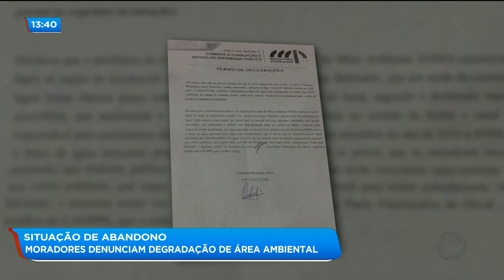BG - Situação de abandono: moradores denunciam degradação de área ambiental - 15-10-2018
Situação de abandono: moradores denunciam degradação de área ambiental.